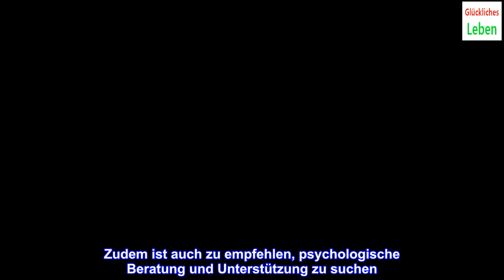Nicht bakterielle Blasenentzündung: Natürliche Heilmittel